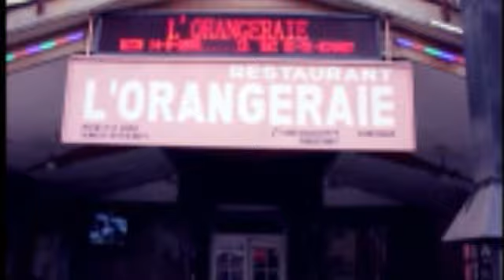WERRASON: MIEL DE SON A TOMBOKELI HERITIER WATA MABE, A BIMISI MALOBA YA SOMO.